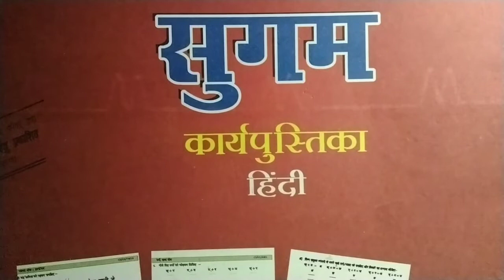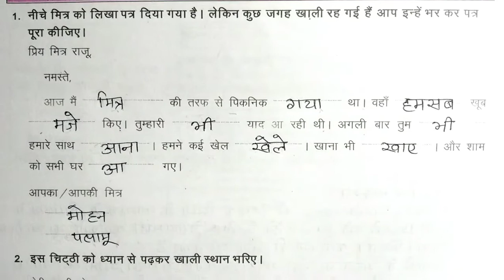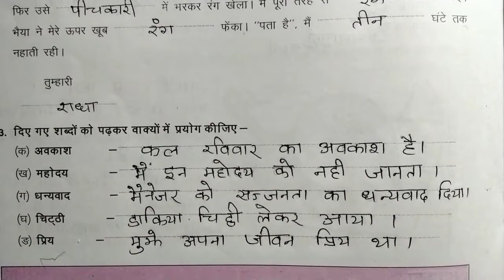gyansetu sugam hindi | gyansetu hindi page 50 | gyansetu sugam hindi page 50 ka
About video:-
hello friends and students in this video you will learn gyansetu sugam Workbook solution in hindi on page number